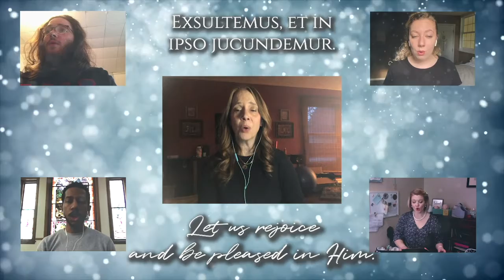"Ubi Caritas" by Maurice Duruflé